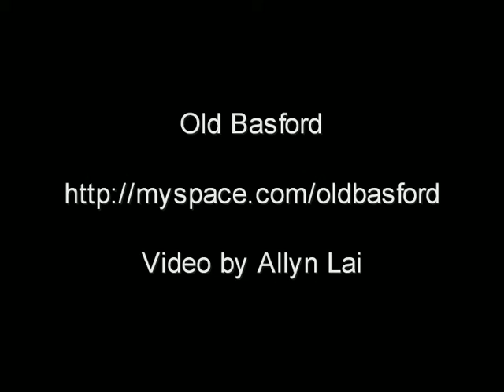Old Basford/Ransom at The Rhythm Factory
Shot at the Rhythm Factory in London, UK 29-May-2008